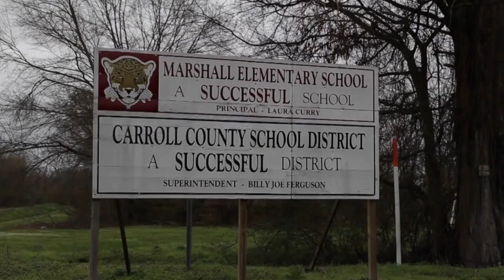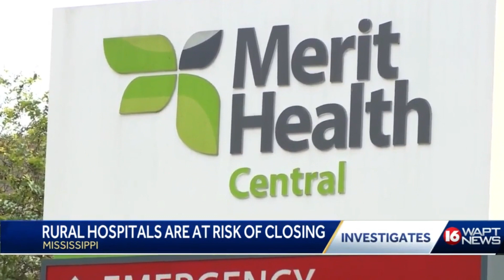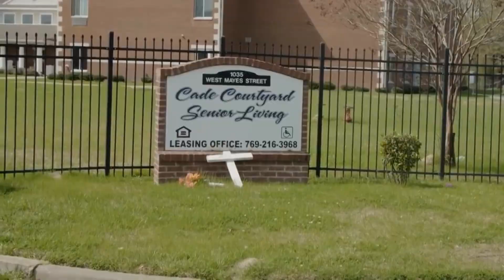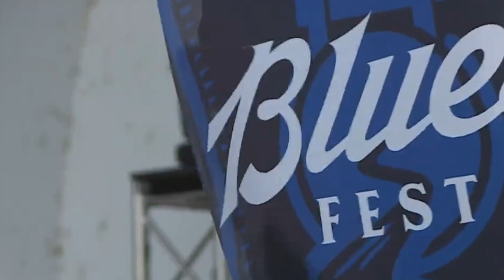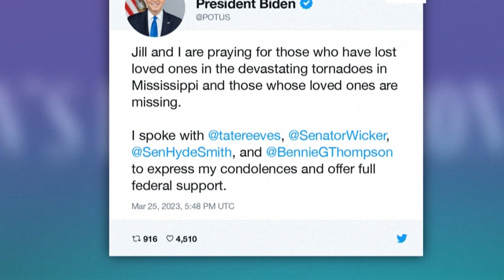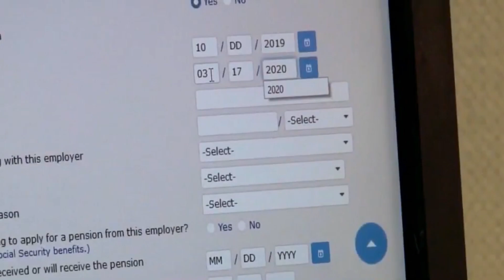10 reasons why people do not move to Mississippi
10 reasons why people do not move to Mississippi

Mississippi is known for its namesake river, which is the largest river in the United States and is essential to the state's economy and history. In addition, the state is known for its beautiful landscapes, traditional cuisine, music, and rich culture.

However, Mississippi has also been criticized for some social and economic issues. The state has one of the highest poverty rates in the country, as well as issues with education, healthcare, and civil rights. Some critics also point out that the state has a complicated history with slavery and racial segregation, which can make some people uncomfortable visiting.

Additionally, Mississippi can also be affected by natural disasters, such as hurricanes and floods, which can make travel to the state less appealing for some people.